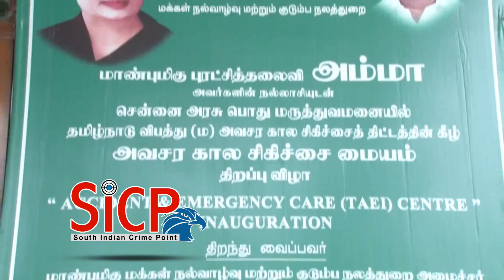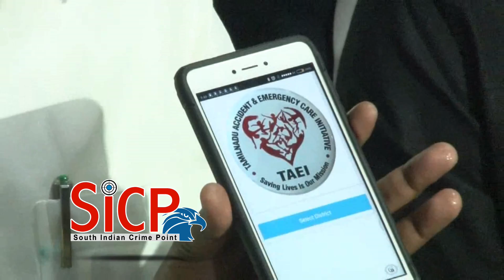GH gets first stem cell transplant unit in govt. sector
Minister opens Rs. 6.89 crore facility

The Rajiv Gandhi Government General Hospital (RGGGH) now has the State’s first stem cell/bone marrow transplantation unit in the government sector. State Health Minister C. Vijaya Baskar inaugurated the Rs. 6.89 crore unit on Monday. In a note to the press, the Minister said that as a result of this initiative, patients in need can avail of free treatment for blood cancers, as well as other blood disorders. “Generally, these treatments in the private sector cost up to Rs. 35 lakh,” the note said.

Insurance scheme

Up until now, bone marrow transplants were not available in the government sector. Covered under the Chief Minister’s Comprehensive Health Insurance Scheme for up to Rs. 17 lakh, the procedure was performed at private hospitals empanelled under the scheme. So far, the scheme has covered 473 beneficiaries at an amount of Rs. 36.88 crore, a press note said.

Margaret Chellaraj, head of the haematology department at RGGGH, said the unit was a state of the art facility to treat adults.

It can be used to treat malignant conditions such as blood cancers like leukaemia, lymphoma and myeloma, she said. Non-malignant conditions, including aplastic anaemia, immunodeficiency disorders and genetic conditions, such as thalassemia and sickle cell anaemia, can also be treated, she added. The department sees around 150 outpatients every day.